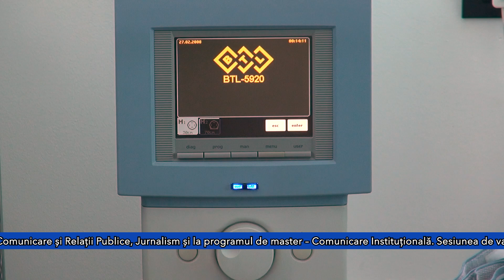ADMITERE APOLLONIA 2024 - BFKT